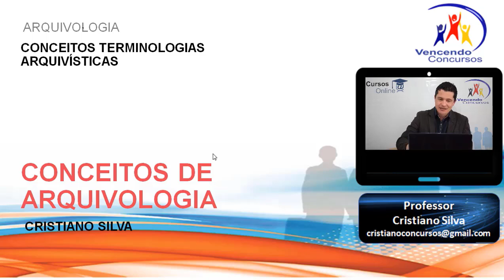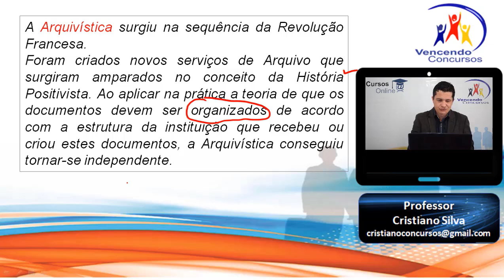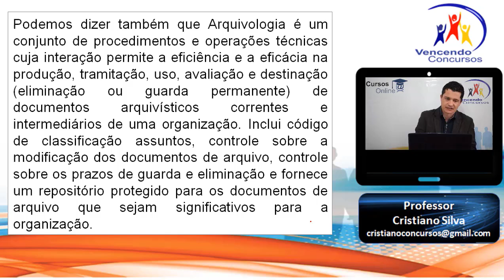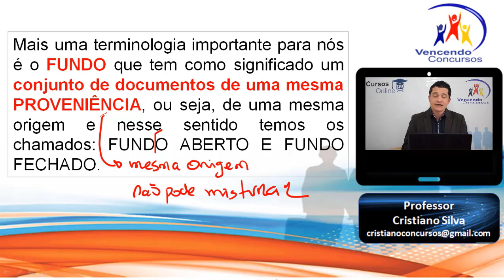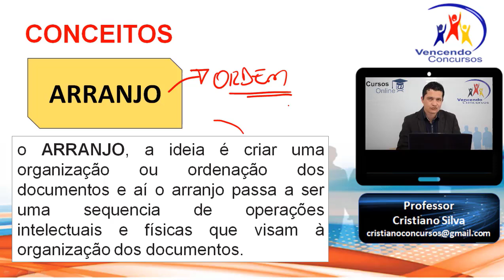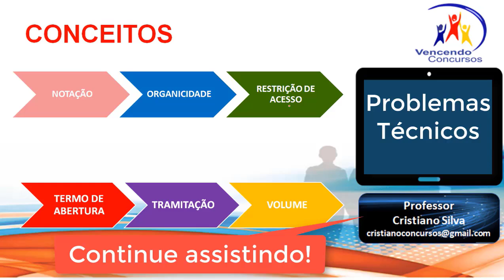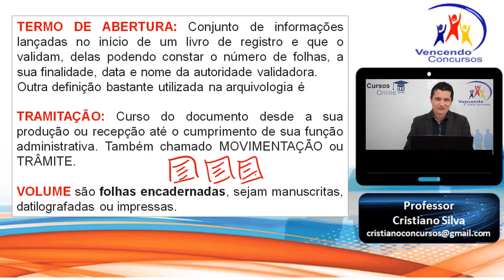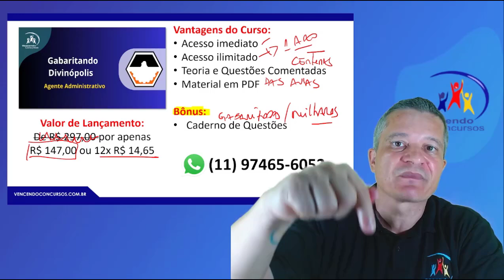04 - Concurso Prefeitura de Divinopolis - Agente Administrativo - Conhecimentos Específicos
04 - Concurso Prefeitura de Divinopolis - Agente Administrativo - Conhecimentos Específicos | Adquira o curso online, clique no

📢 Concurso Prefeitura de Divinópolis - MG 📢

🌟 Vagas para Agente Administrativo - 91 vagas disponíveis! 🌟

🗓 Inscrições: 05 de agosto de 2024 a 09 de setembro de 2024
📝 Prova: 13 de outubro de 2024

vencendoconcursos,concursopublico,cursosonline,rumoaaprovacao,queropassaremconcurso,assinantevencendoconcursos